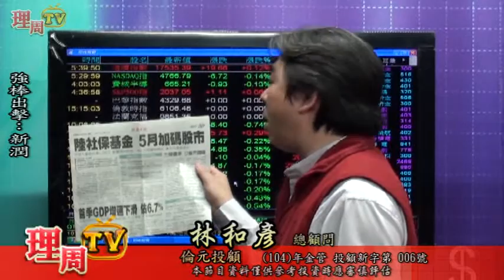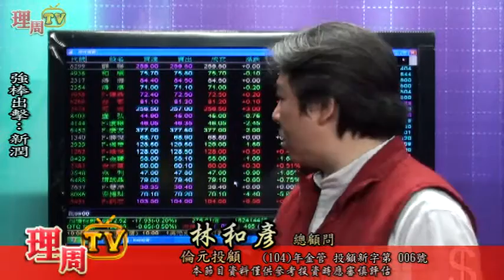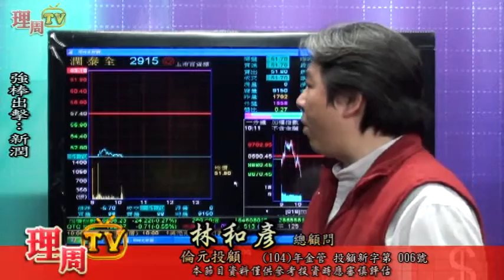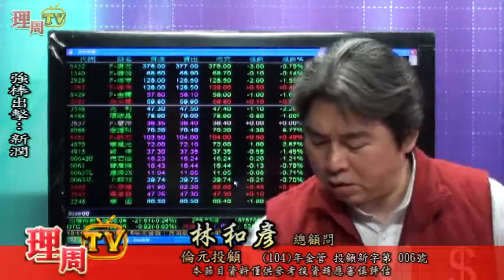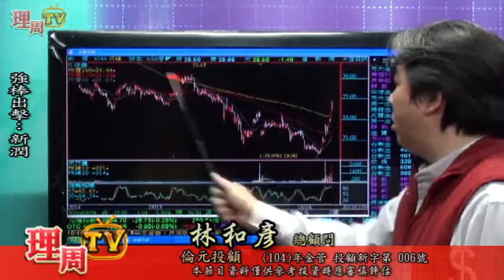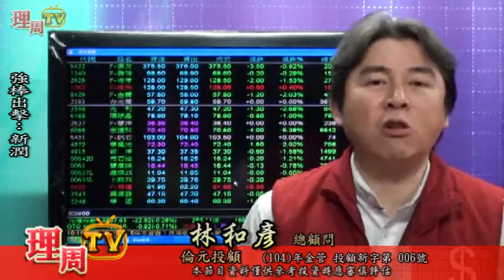理周TV-20160329 盤中-林和彥 時間密碼／強棒出擊：新潤